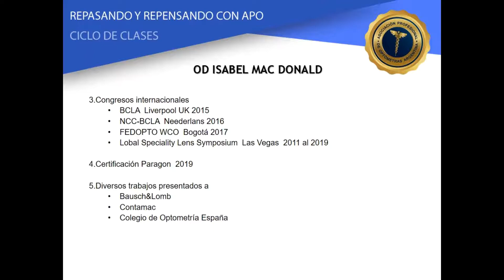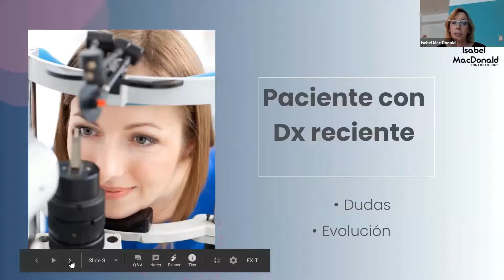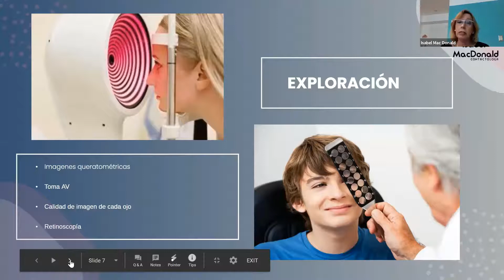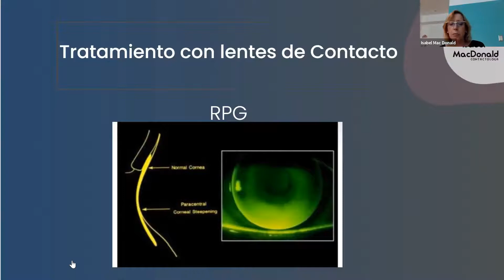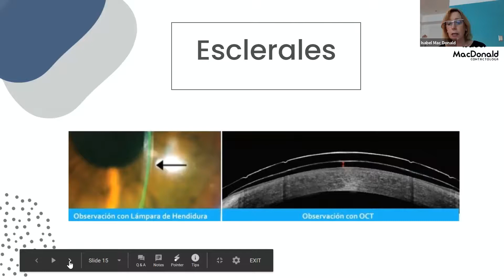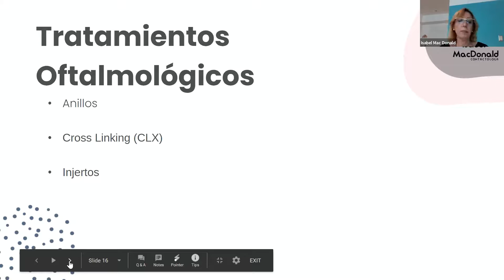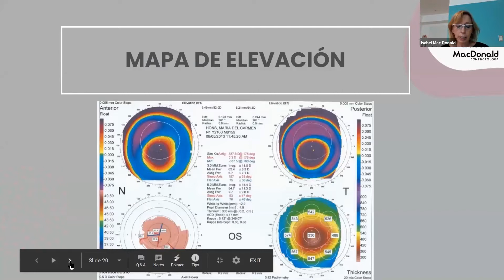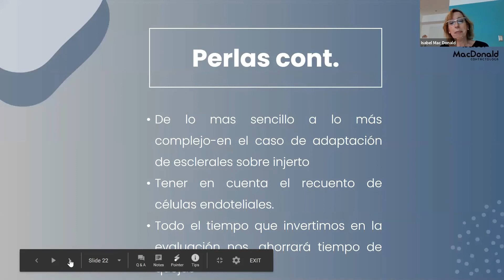Clase 11 Queratocono Isabel Mac Donald OD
Experiencias con Queratocono
Signos y síntomas del queratocono
Lentes de contacto en queratocono